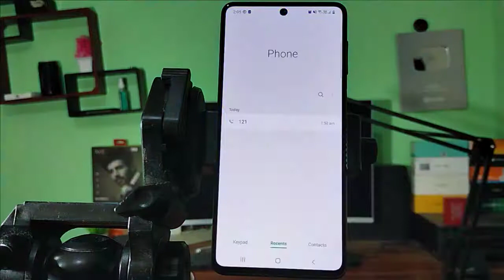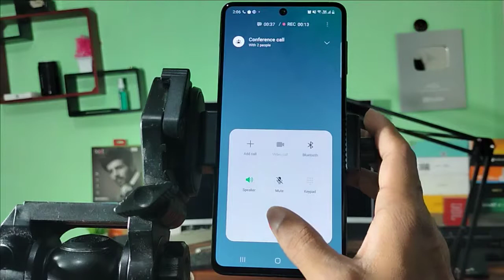Samsung A52 me conference call kaise kare, How to make conference call in Samsung A52